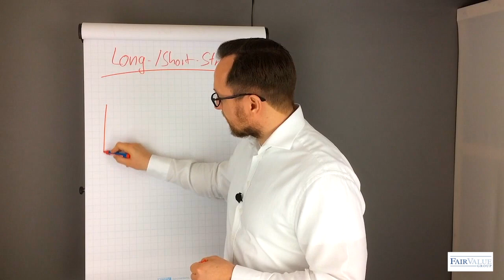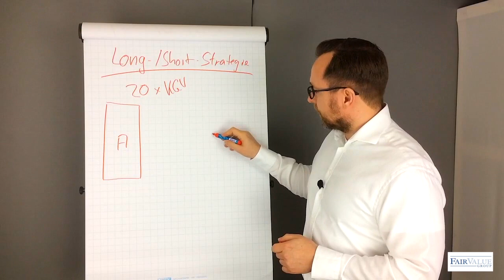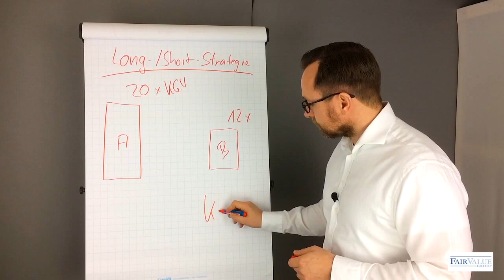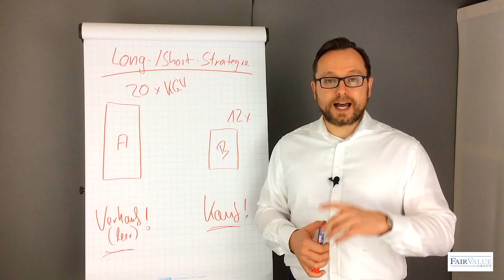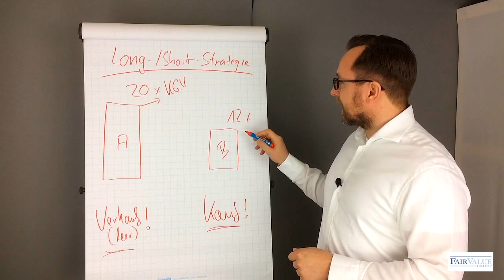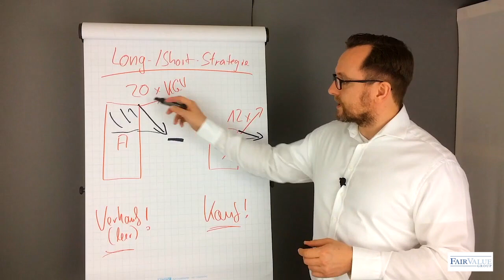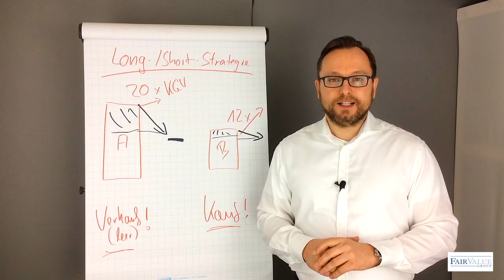Long Short Strategie - einfach erklärt an einem Beispiel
Bei der Long Short Strategie handelt es sich um eine marktneutrale Anlagestrategie.
Im Prinzip geht es darum eine teure Aktie zu verkaufen, die ich nicht besitze (Leerverkauf) und eine günstige Aktie zu kaufen, natürlich mit dem Ziel Gewinne zu erwirtschaften. Egal in welcher Börsenphase man sich gerade befindet.

Wie genau die Long Short Strategie funktioniert und was es mit dem Leerverkauf auf sich hat, anschaulich erklärt an einem Praxisbeispiel in diesem Video.

►►Wie ist Ihre Meinung zu diesem Thema?

Wie hat Ihnen das Video gefallen?

►► Schreiben Sie mir in den Kommentaren!

Wenn Ihnen das Video gefallen hat, freue ich mich auf Ihren „👍🏻" und Kommentar. Teilen Sie das Video gerne auch mit Ihren Kollegen, Freunden oder Verwandten!

►► Vortragsredner: 🎙

Themenschwerpunkte auf die ich mich spezialisiert habe:

● Mitarbeiter bAV
● Geldanlage
● Pensionszusage

Ich führe gern ein Gespräch mit Ihnen vor einem Vortrag, um mit Ihnen individuell die fachlichen Themen abzusprechen, Ihre speziellen Wünsche und Erwartungen entsprechend zu berücksichtigen und einfließen zu lassen.

Sprechen Sie mich an!

bei Vorträgen kommt auch diese Kamera zum Einsatz (sonst nutze ich das iPhone):
*Canon 80D

►►Meine Top 7 Buch Empfehlungen 📚

1. *Kleine Geschichte des Geldes
2. *Kasino-Kapitalismus
3. *Geldreform
4. *Der reichste Mann von Babylon
5. *101 Haudegen der deutschen Wirtschaft (derzeit nur als Hörbuch verfügbar)
6. *Denke nach und werde reich
7. *Unverkäuflich! Schulabbrecher, Fußballprofi, Weltunternehmer - die völlig verrückte Geschichte von Bobby Dekeyser

Dirk Viebrock ist Geschäftsführer der FairValue Group GmbH, Vortragsredner, Investor und in der Finanzbranche bereits seit 1999 tätig. Er absolvierte sechs meist mehrjährige fachliche Aus- und Weiterbildungen z.B. zum Fachwirt für Finanzberatung und geprüften Anlage Immobilienvermittler bei der IHK und ist seit 20 Jahren am Markt. Daraus hat er sein Expertenwissen in den Bereichen der betriebliche Altersvorsorge, Geldanlage (im 6-8stelligen Bereich) und Pensionszusage aufgebaut. Im Jahr 2018 erhielt er den Deutschen Kompetenzpreis der Finanz & Vorsorgeexperten zu einem der Top 10 Berater deutschlandweit.

Warum macht Dirk Viebrock und sein Team der FairValue Group GmbH das alles?

"Weil wir Verantwortung für Menschen übernehmen wollen, die sich uns anvertrauen in einem Bereich, der für die Meisten "böhmische Dörfer" sind. Diese Firma hat nur den Zweck Menschen die Altersvorsorge und die Geldanlage zu verbessern. Einem Olympiastadion voll Menschen.“

Kommt über einen solchen Link ein Einkauf zustande, werde ich mit einer Provision beteiligt. Für Sie entstehen dabei keine Mehrkosten. Wo, wann und wie Sie ein Produkt kaufen, bleibt natürlich Ihnen überlassen.